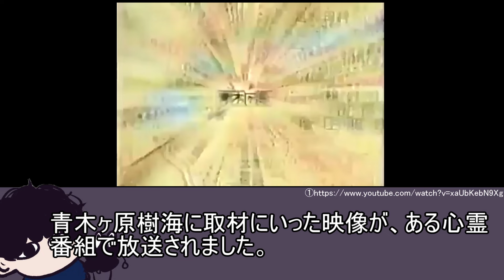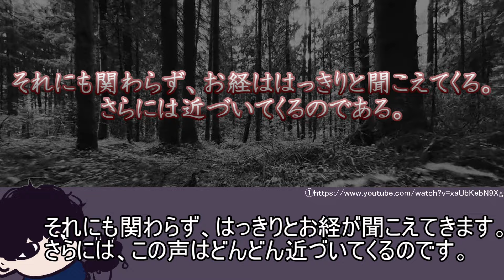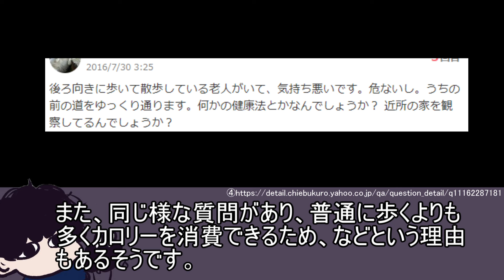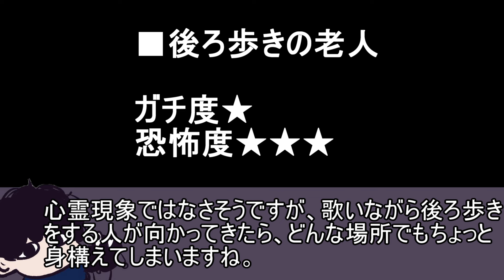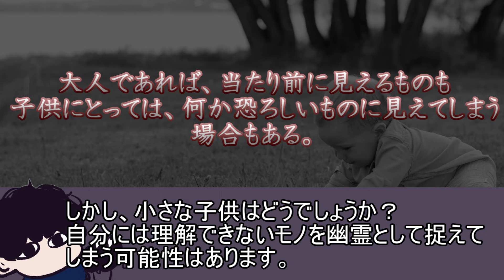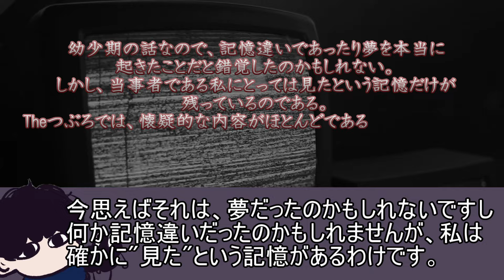視聴者が選ぶガチでヤバイと思う心霊映像3選！「樹海のお経」「後ろ歩きをする老婆」「何かいる」【都市伝説】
ガチ心霊映像募集フォーム